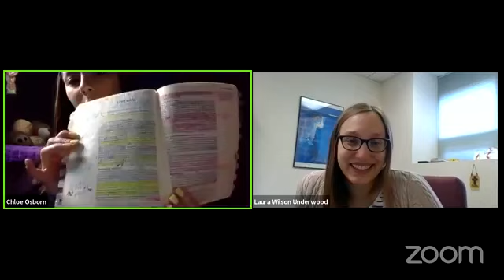Friday Prayer Challenge (But this week, it's Monday!) June 1, 2020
Join us each week for our Prayer Challenge! This week, we're joined by Chloe Osborn, who shares about Bible journaling.